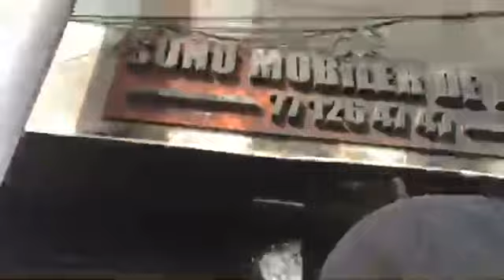La déclaration des députés la la coalition Yewwi Askan wi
Adresse :yoff sicap layenne  pres de la mosques